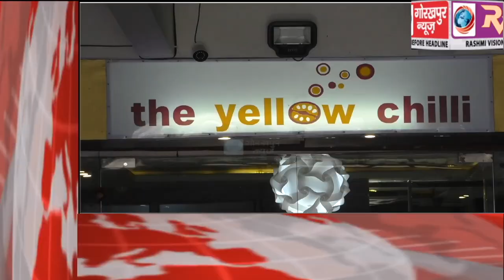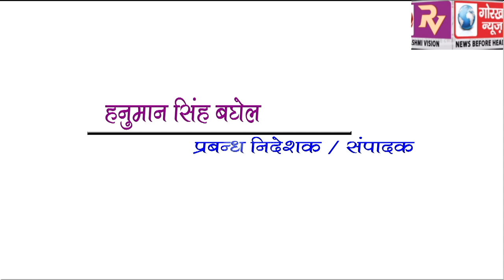GORAKHPUR NEWS Headline -02-07-2019